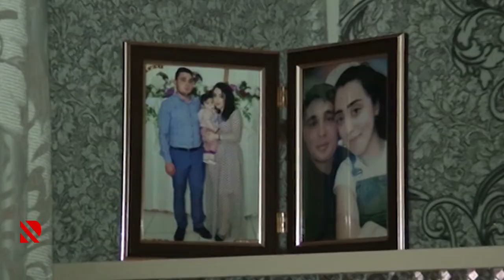VƏTƏN HAQQI: Şəhidlərimiz kapitan Ramil Babayev və əsgər Fərid Nəcəfov haqqında danışacağıq